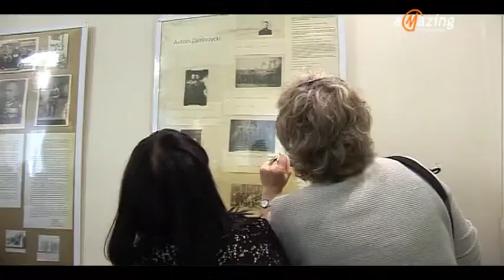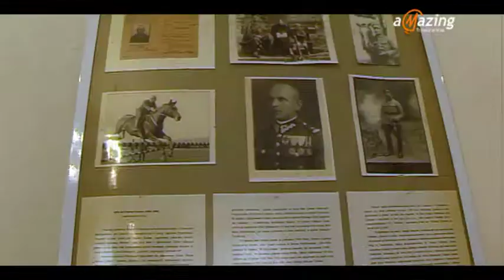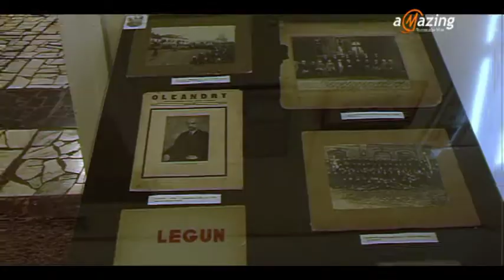Legiony to żołnierska nuta - wystawa w Muzeum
Od 15 października w Muzeum im. hr Antoniego Ostrowskiego w Tomaszowie Maz. oglądać można wystawę zatytułowaną "Legiony to żołnierska nuta", przygotowaną z okazji 100 rocznicy powstania Legionów Polskich. Wystawa prezentuje przede wszystkim związki naszego miasta, mieszkańców Tomaszowa, którzy w latach 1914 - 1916 , ochotniczo zaciągnęli się do szeregów  Legionów Polskich. Całość wystawy uzupełniona jest militariami z okresu I wojny Światowej. Wystawę można oglądać do 23 listopada.